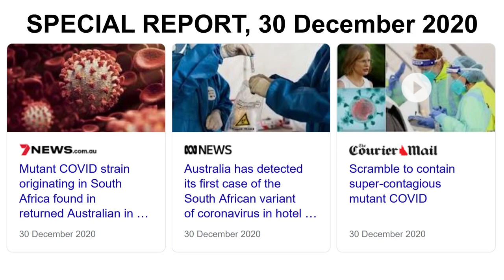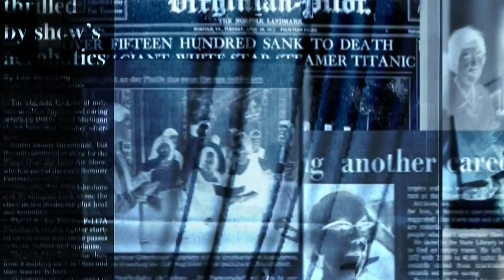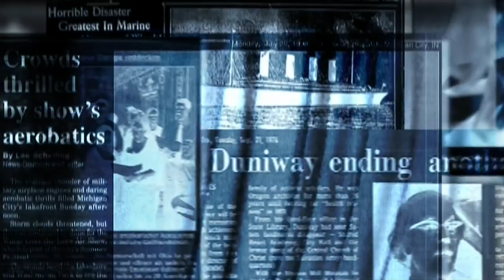Breaking News: 195 NEW STRAINS IN 2021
In this breaking news report, I’ll take you through all the latest new virus strains that are set to hit our shores in 2021. There’s the new Antarctic strain; The Scottish variant that was found in a food shipment to Edinburgh Castle; The deadly Japanese sushi strain; A dropbear strain found only in Australia; The killer Canadian syrup variant that had forced Canada to ban the sale, importation and purchase of all sweet syrups effective immediately; The deadly New Zealand sheep strain that is even more deadly than the Canadian syrup strain where all New Zealand residents will not be allowed to get within 100 metres of any breed of sheep or goat; Actually, by the end of 2021, 195 new strains of virus will have been discovered across multiple countries, each more deadly than the next. Residents will be asked to return home immediately and barricade themselves inside. Worldwide bans will be put in place forbidding all people from travelling outside their homes. Masks will need to be worn at all times within the home with security cameras being installed to ensure compliance. Hand sanitiser will have to be used before, during and after all meals and toilet breaks, as well as when touching or interacting with any other object. Physical contact with other people will be strictly forbidden. The only approved activity outside of eating, sleeping and toileting will be internet usage in order for people to keep informed of the latest news headlines. There are reports that by 25 December 2021, a deadly digital variant of the virus will have been discovered that can be passed onto humans through any digital device. Consequently, these devices will be strictly outlawed. The internet will also need to be switched off to prevent the spread of dangerous disinformation and digital viral transmission.